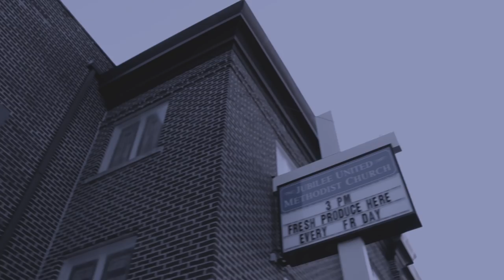Charles Holmes Sr. Ft. RC. "Sometimes" (World Premier Video)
A Nice Inspirational Song With A Powerful Message: